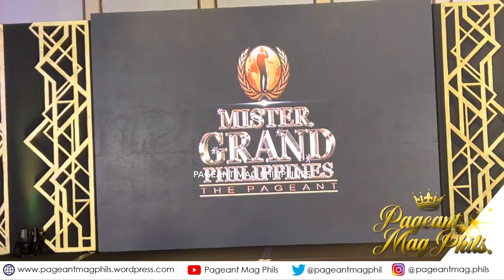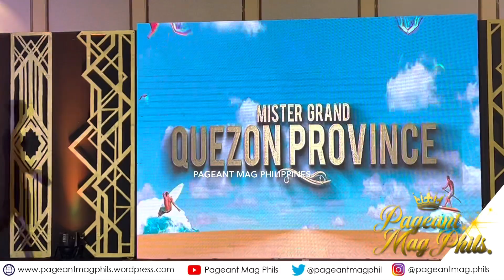MISTER GRAND PHILIPPINES 2022 SWIMWEAR COMPETITION | PAGEANT MAG PHILIPPINES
Facebook: Pageant Mag Philippines
YouTube: Pageant Mag Philippines